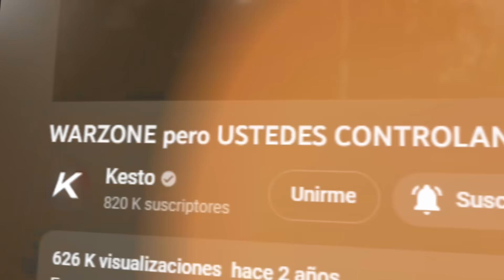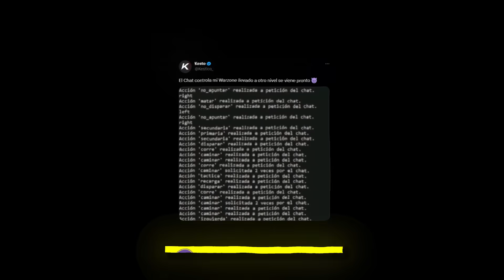Jugué WARZONE 2 en un SUPER NINTENDO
En este GAMEPLAY en ESPAÑOL LATINO KESTO juega WARZONE 2 con un CONTROL MUY RARO y ANTIGUO de la CONSOLA SUPER NINTENDO pero con STICKS es uno de los CONTROLES RARISIMOS con los que JUGUÉ REBIRTH en WAR ZONE, espero que les guste!